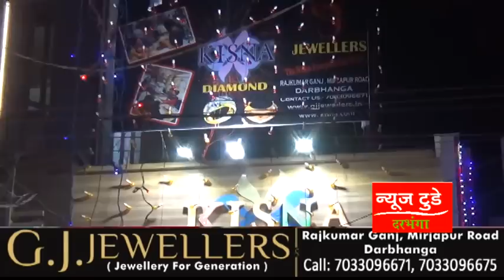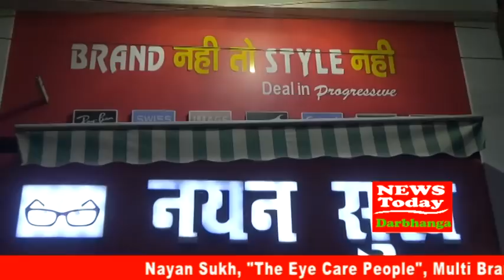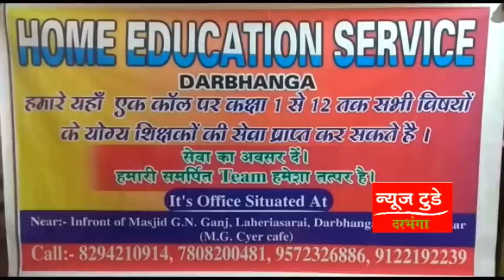NEWS TODAY DARBHANGA 14 November 2018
छठ महापर्व : प्रातः अर्ध्य !